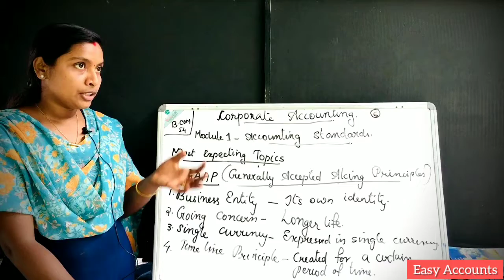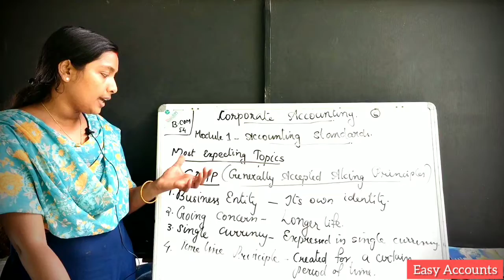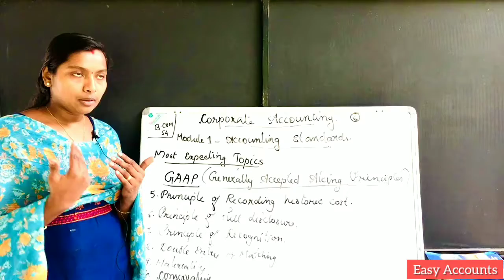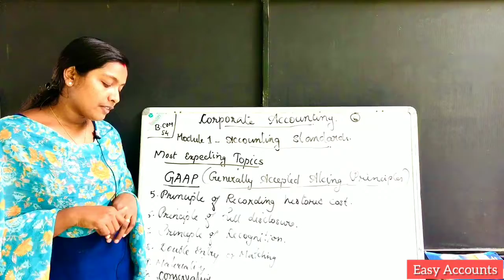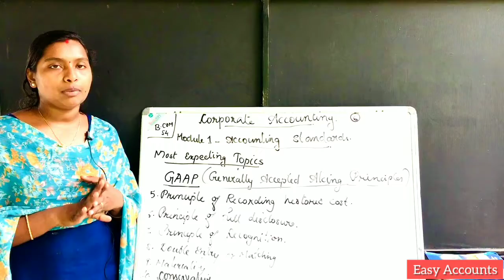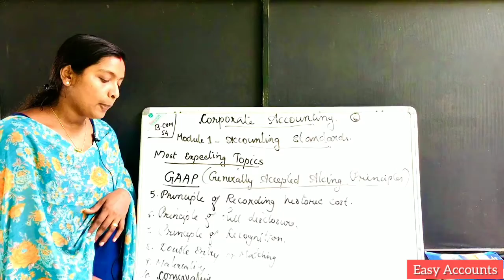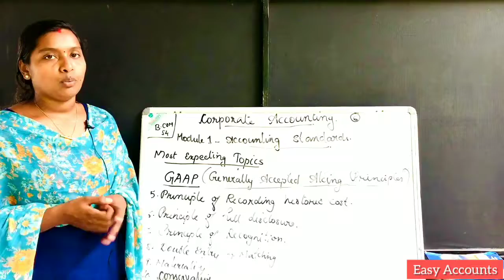Degree 4th Sem |Corporate Accounting| Module-1| Accounting Standards | Most Expecting Topic| Part-6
Degree 4th Semester | Corporate Accounting | Module-1| Accounting Standards | Most Expecting Topic | Part-6 | Generally Accepted Accounting Principles | GAAP |

Class          : Degree 4th Semester
Subject       : Corporate Accounting
Module       :1
Chapter      : Accounting Standards
Topic          : Most Expecting Topic (Part-6)
Sub Topic  :Generally Accepted Accounting Principles  | GAAP|

By,
Easy Accounts